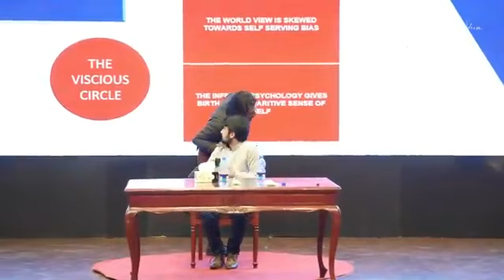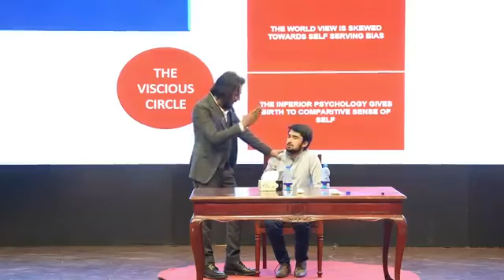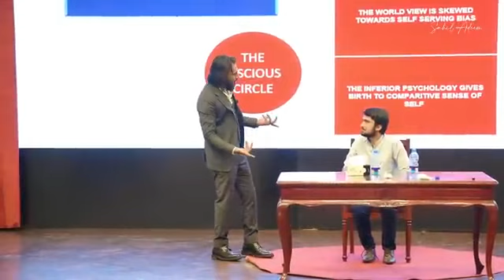Sahil Adeem in Ghulam Ishaq Khan Institute Latest Session0026